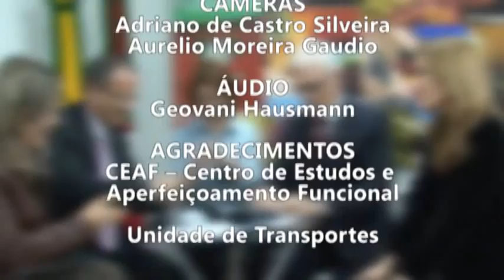PROGRAMA MP ENTREVISTA - A QUESTÃO DA ÁGUA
Programa gravado no estande do Ministério Público no Parque de Exposições Assis Brasil, no dia 30 de agosto, durante a Expointer, teve a participação do Cônsul-Geral de Israel, Ilan Sztulman, e dos Promotores de Justiça Alexandre Saltz, Anelise Grehs Stifelmann e Mônica Maranghelli de Avila. Confira o vídeo e conheça o sistema de preservação e reutilização da água em Israel, assim como o trabalho do MP na área ambiental.